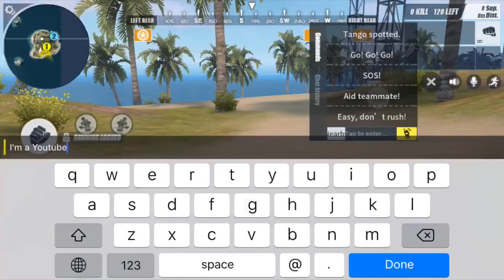Rules of Survival - LONGEST KILL IN HISTORY!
Rules of Survival World Record Distance Kill Rules of Survival Longest Kill Rules of Survival - LONGEST KILL IN HISTORY! iChase iFerg The7WorldsGaming NoahFromYoutube ExxotikGaming DigitFox HawksNest Bobby Plays MedalCore
As always likes and shares are appreciated!
Build your village into a mighty fortress that other players can only dream of conquering. Raise an army of Barbarians, Wizards, Dragons and other mighty fighters. Crush the Goblin Horde and any player who stands against you! Join a clan of players and rise through the ranks, or create your own Clan to contest ownership of the Realm. Driving back the goblins is just the first step - your quest isn't over until your clan reigns supreme over all others! Category: Games